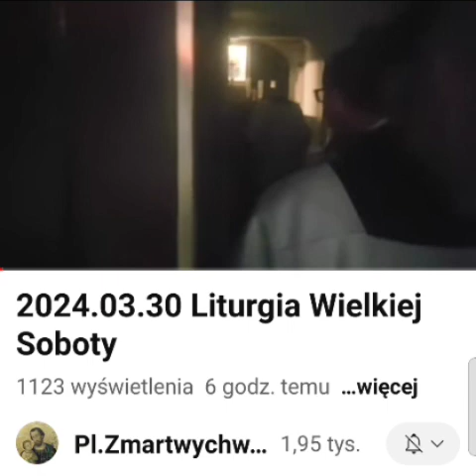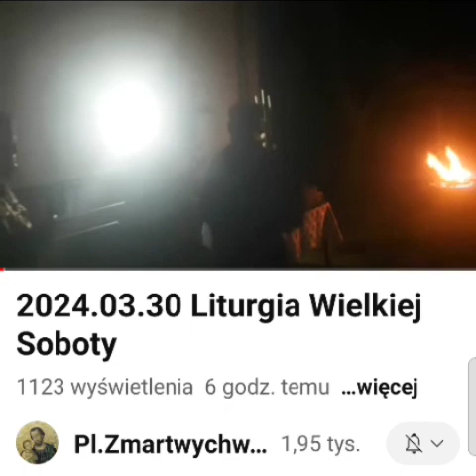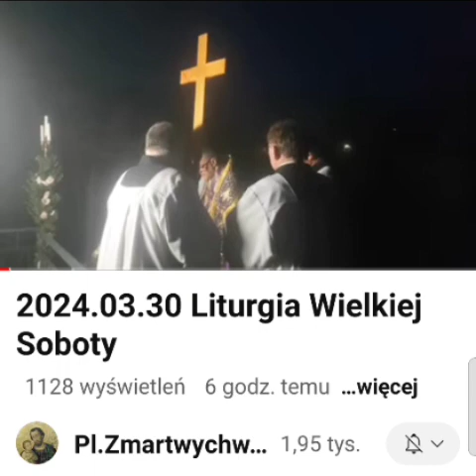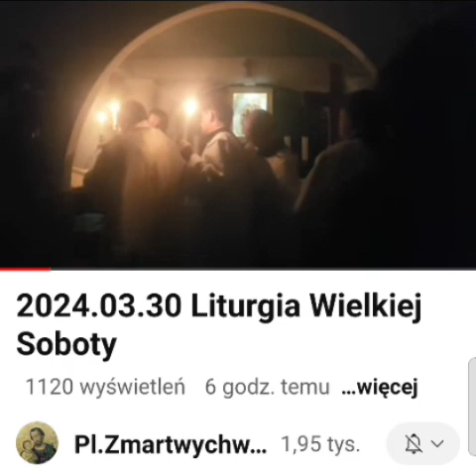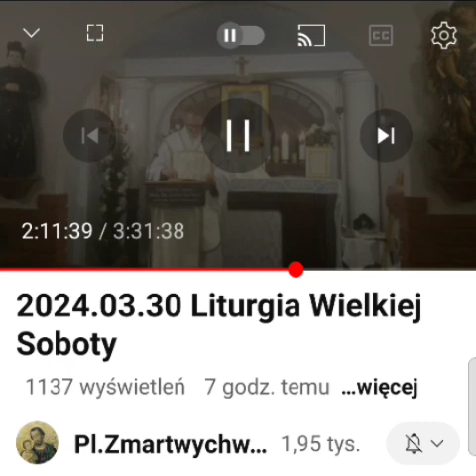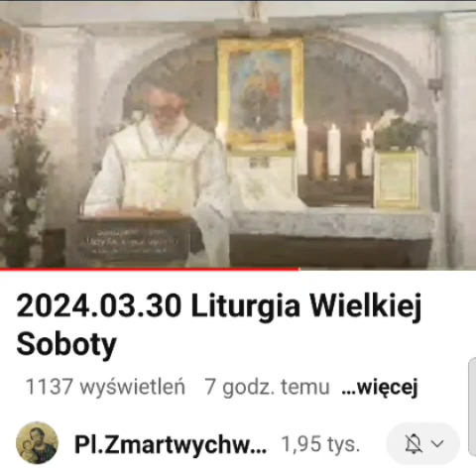Króluj nam Chryste 🇵🇱 Wigilia Paschalna,poświęcenie ognia i wody Chrzcielnej